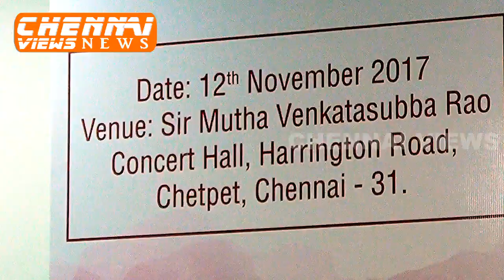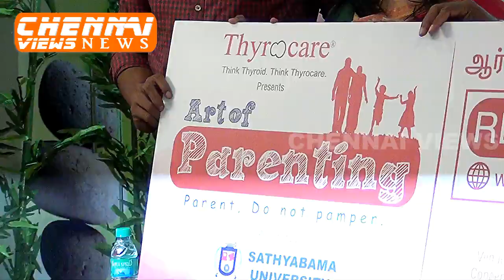Thyrocare in association with Brand Avatar presents Art of Parenting a unique parenting conclave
Thyrocare in association with Brand Avatar presents Art of Parenting a unique parenting conclave in Chennai

THYROCARE is the title sponsor for the event while SATHYABAMA UNIVERSITY will be the powered by sponsor. The initiative is also supported by Ms Maria Zeena Pro-Chancellor Sathyabama University. The issue of parenting and the discussion on parenting, what makes good parents, what it take for parents to bring the best out of their children and many other questions were long discussed but changing times needs a change in strategy.

Mr Velumani, CEO of THYROCARE said "The purpose is not draw a straight line and say this is how parenting should be done, on the contrary, Art Of Parenting will seek to widen your horizons, clarify many misconceptions and doubts that parents will have. My life has thought me my invaluable lessons which i seek to share on the day of the event to benefit the present day parents who will shape the minds of the future of our country i.e their children".

we have Art Of Parenting on November 12th 2017 10:00 am at Lady Aandal Auditorium to illuminate parents on how they can be better parents,on how they can handle situations pertaining to parenting, how they can manage the challenges and situations arising etc